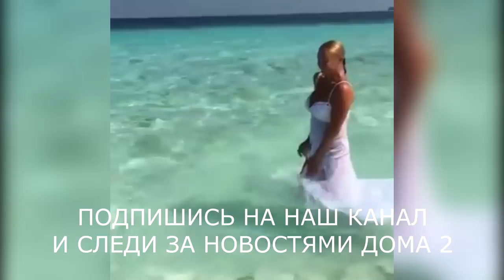ВОЛОЧКОВА РУГАЕТСЯ МАТОМ НА КАЛГАНОВА (ondom2.com)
В этом выпуске новости и слухи  про Рустама Калганова и Анастасию Волочкову.